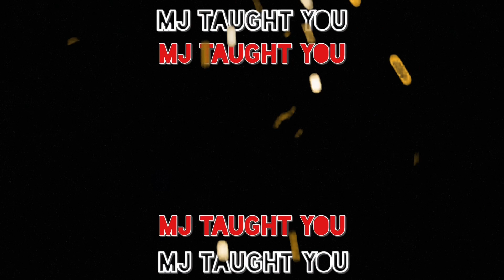MJTAUGHTYOU x DREADHEADFRED - S.T.A.B. (FULL LIVE PERFORMANCE @ TEASERS STRIP CLUB)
WHAT’S UP MARLY GANG!? CELLO PERFORMED ALL OFF AND IN THE SHOWER AT TEASERS GENTLEMEN CLUB

STREAM "S.T.A.B" (Shake That Ass Baby) ON ALL PLATFORMS NOW!